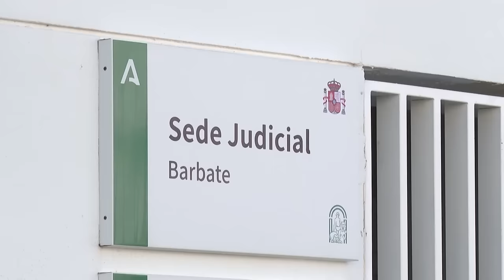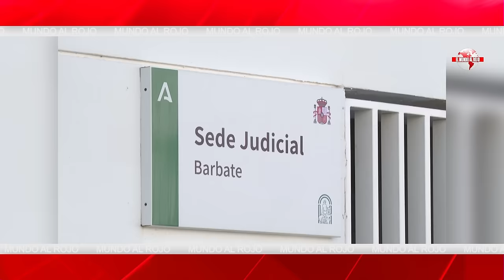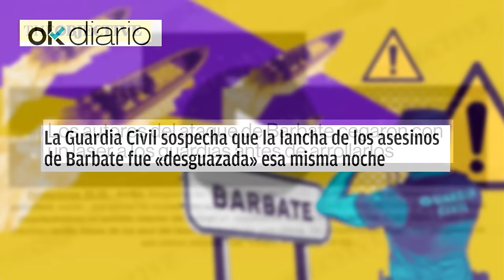🔴Marlaska el enemigo público de la Guardia Civil la vuelve a liarla con el narcos de Barbate🔴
¡Marlaska vuelve a causar polémica con narcos en Barbate! No te pierdas este video de Distrito TV para conocer todos los detalles. ¡Haz clic ahora!